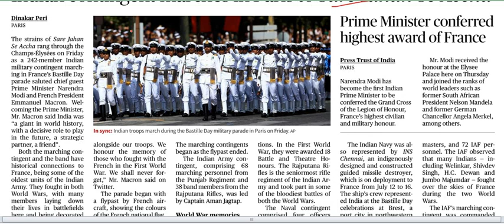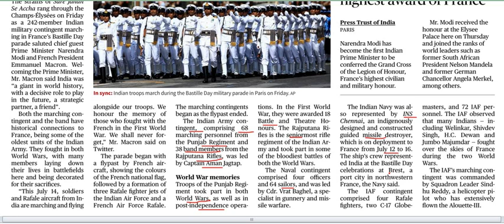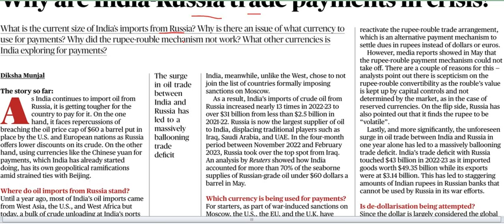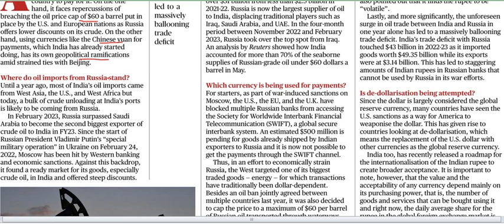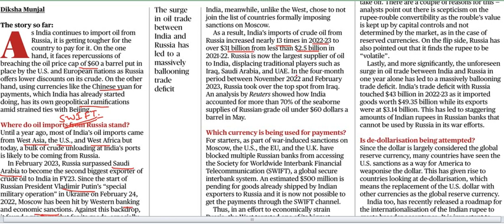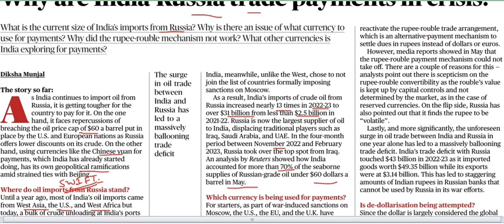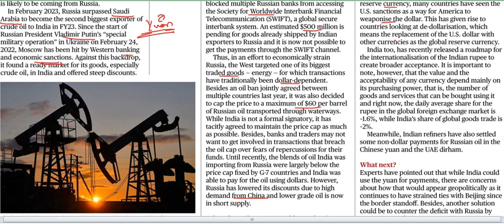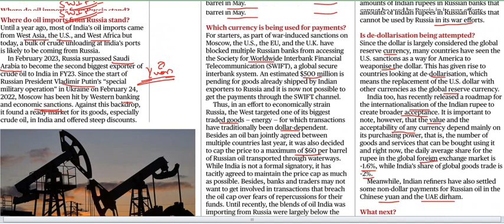Current Affairs 15th July 2023 || The Hindu News Analysis in Kannada by Classic Education